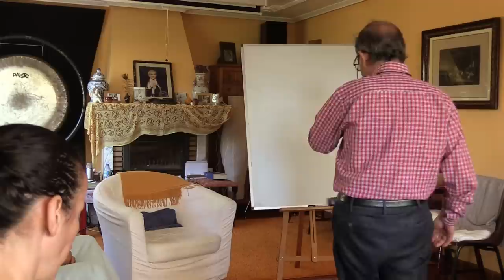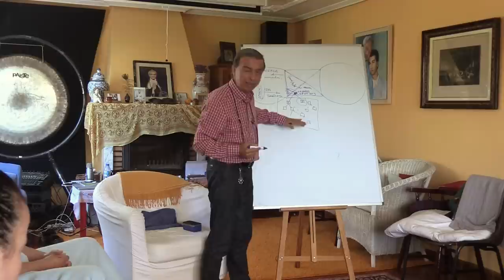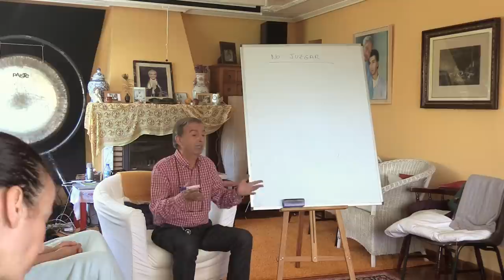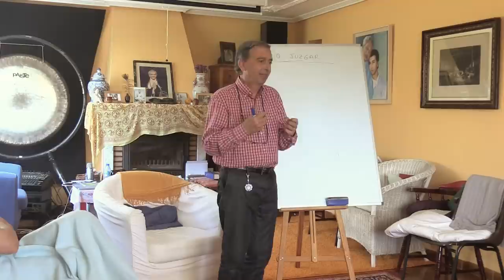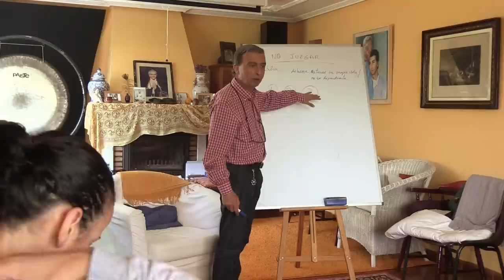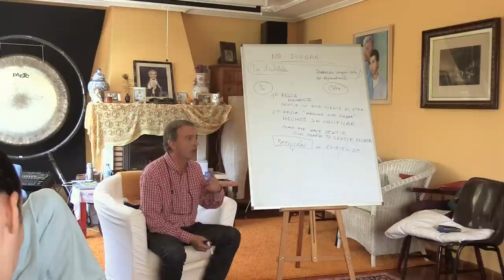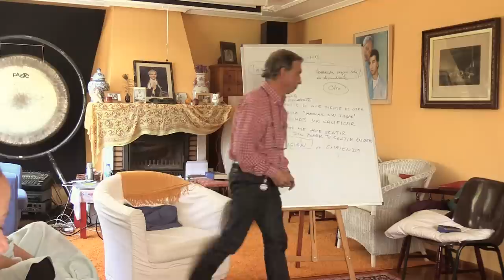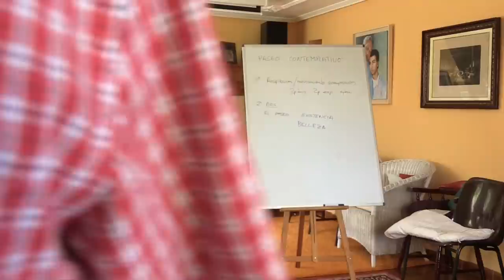Los pensamientos.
Raman Leonato en un curso de meditación y mindfuness en el ashram de La Peral